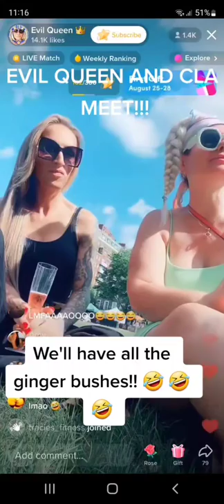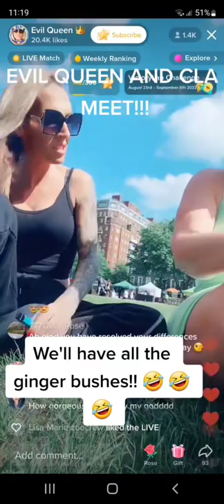EVIL QUEEN AND CHELSEA LEE ART MEET IN LONDON 27/08/2022